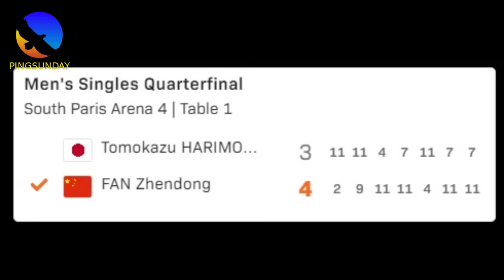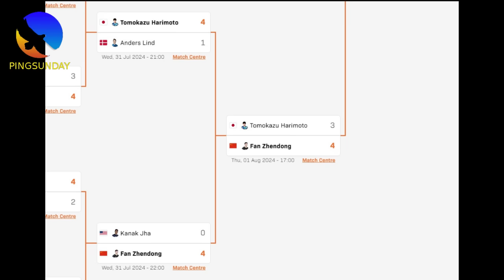Best match ever | Fan Zhendong vs Tomokazu Harimoto | Paris Olympics 2024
Match analysis by coach EmRatThich.

Hellbender
David Latov
Mark Afuso
Devrim Uner
jeffrey cook
Andrew Konizeski